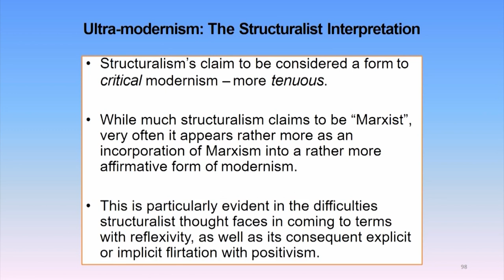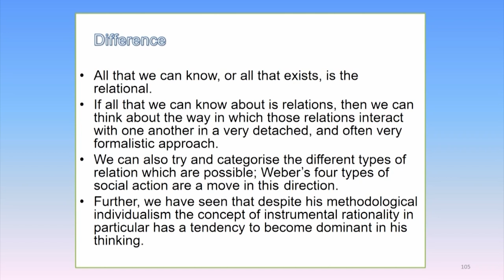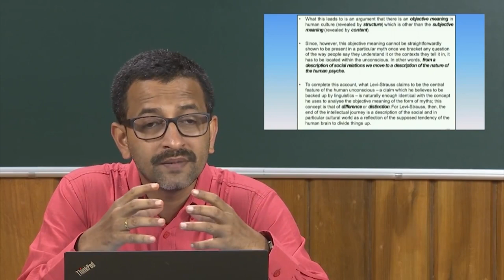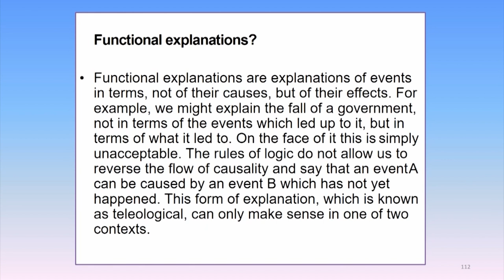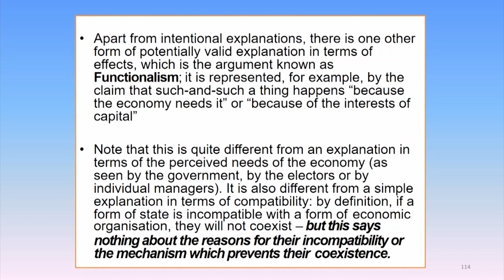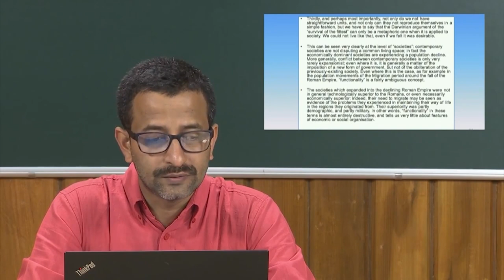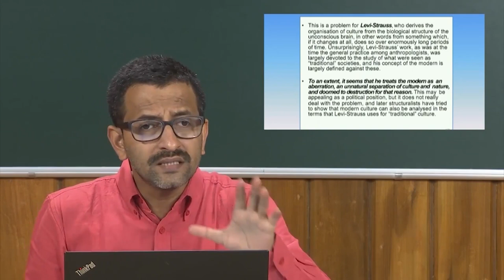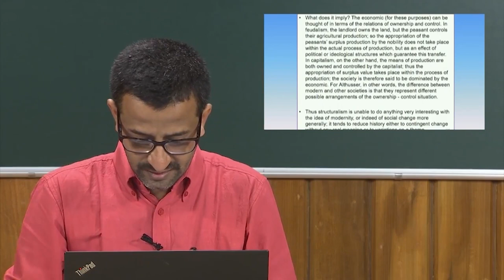Structuralist Interpretation II